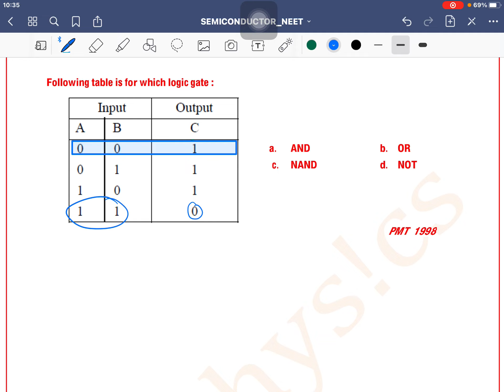Following table is for which logic gate :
Q 4. Following table is for which logic gate :

 a. NAND b. AND c. OR d. NOT
 PMT  1998